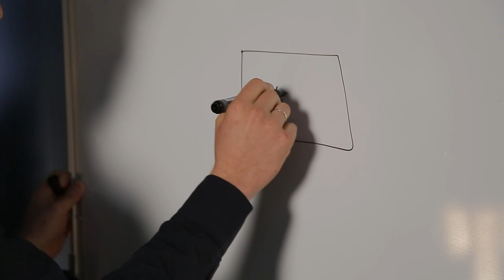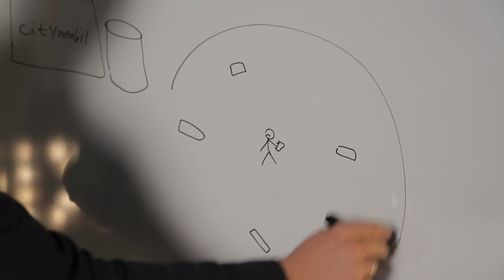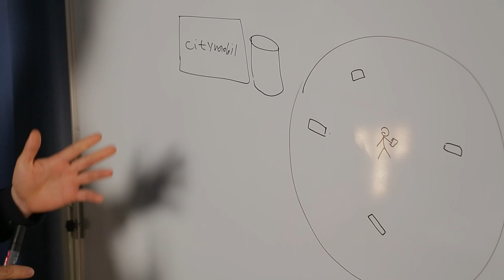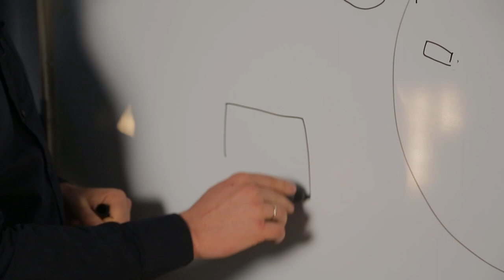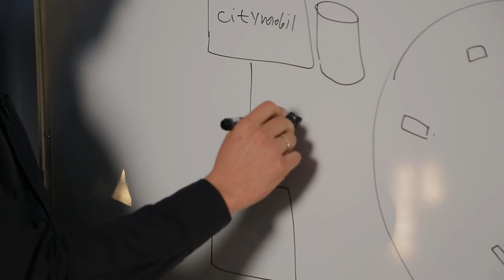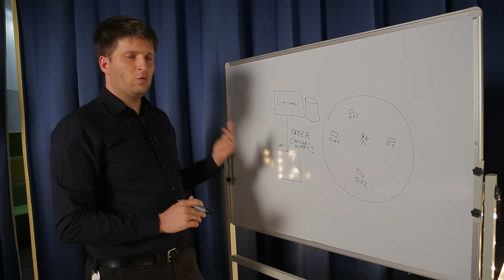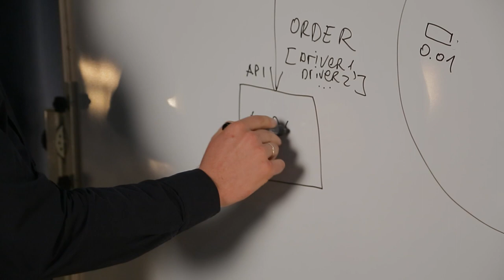Как работает сервис такси Ситимобил - OH, MY CODE #25 | Технострим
В новом 25-м выпуске ток-шоу "OH, MY CODE" технический директор сервиса такси Ситимобил Игорь Аскаров рассказывает о выборе технологий, привлечении разработчиков и новых задачах после вхождения сервиса в Mail.Ru Group.

00:45 Расскажи немного о себе и как ты попал в Ситимобил
04:35 Каково это - вернуться в Mail.Ru Group?
05:07 Какая задача перед тобой стояла в Ситимобил в самом начале?
07:56 Какие самые большие сложности были на этом пути?
09:38 Можешь вспомнить самую серьезную проблему?
12:32 Какие технологии вы используете у себя на проекте?
12:55 Как происходил выбор технологий и чем вы руководствовались?
15:13 Архитектура сервиса Ситимобил (схема на доске)
20:30 Чем вы заманивали разработчиков?
21:55 КОНКУРС и подарок за правильный ответ на вопрос
22:58 Блиц-опрос

ТЫ СТУДЕНТ?